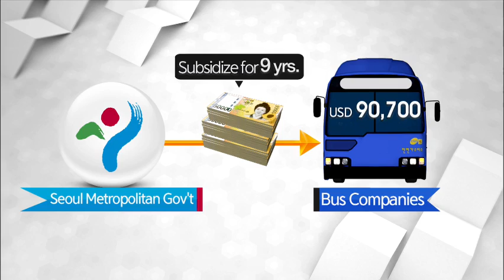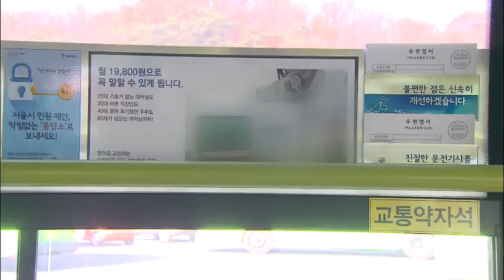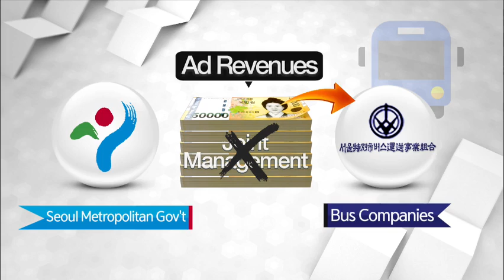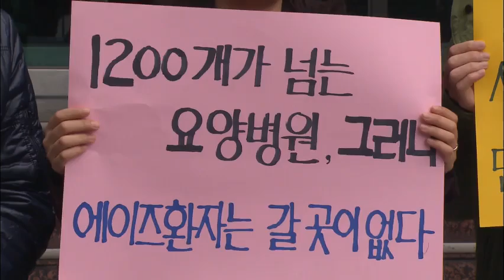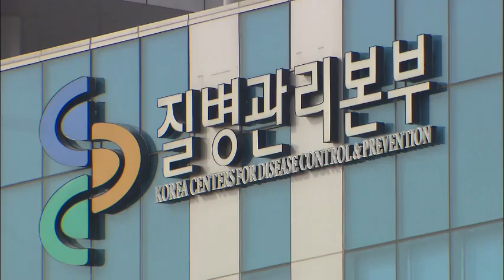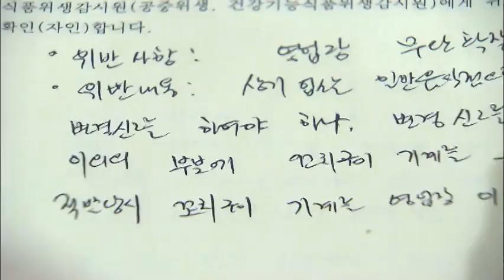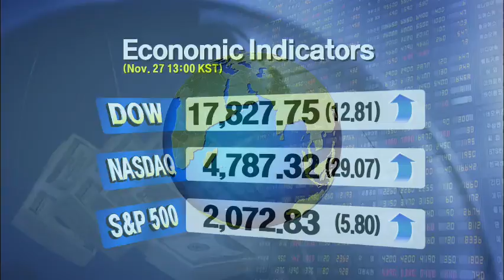[News Today] 11월 27일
[Anchor Lead]

The Korean Navy is showing off its state-of-the-art rescuer Tongyeong, demonstrating the ship's performance and structure as well as its deployment readiness. But the vessel was operated without its key asset, the sonar, which has been at the heart of significant controversy.

[Pkg]

The controversial rescuer Tongyeong showed up in waters off Busan to carry out a mock rescue mission. The mine sweeper Ongjin was also deployed to exchange communications with the Tongyeong.

[Soundbite] "This is the Tongyeong, end of reception, over. Start maneuvering 270° 5m!"

Allegations of corruption in the defense industry had erupted around the Tongyeong when a flawed sonar was found installed on the ship. So the probe information from a mine sweeper is essential to the rescuer's attempt in locating targets. Given the controversy, the Tongyeong had turned off its faulty sonobuoy during the demonstration. Other than underwater exploration, the salvage and rescue vessel performed towing, salvaging, fire-fighting and other functions normally.

[Soundbite] Comm. Park Jeong-sik (Captain, Tongyeong): "Except for the two pieces of inadequate equipment, others were operated normally and we confirmed that the ship is capable of carrying out rescue missions."

The Korean Navy plans to take the Tongyeong first and then replace the problematic sonar with a new one. It takes two years to fix the sonar problem, but the Navy claims that the early deployment of the Tongyeong is inevitable, because the Gwangyang, the 47-year-old rescuer, is too outdated to be kept in service. Military authorities will meet this Friday to discuss the deployment of the 144-million-dollar rescue ship with defective parts. However, no military official has stepped up to take responsibility for the corruption allegations surrounding the Tongyeong.

2. Fishermen Protest

[Anchor Lead]

Fishermen in the Yellow Sea staged a protest in their fishing boats, urging the government to devise measures that wou